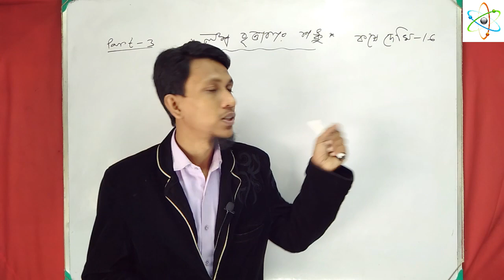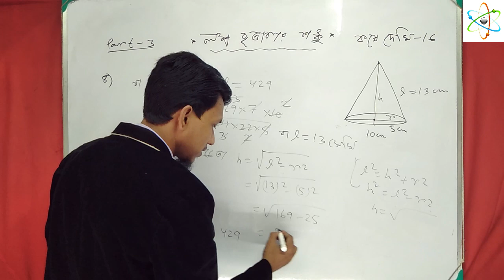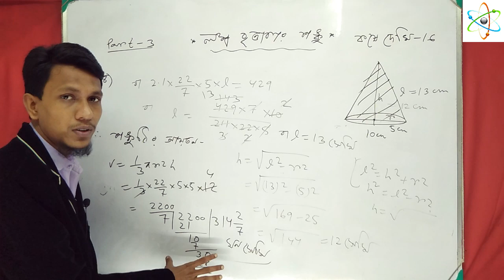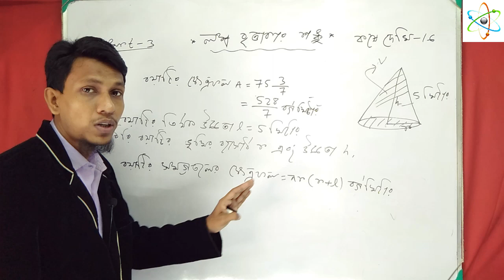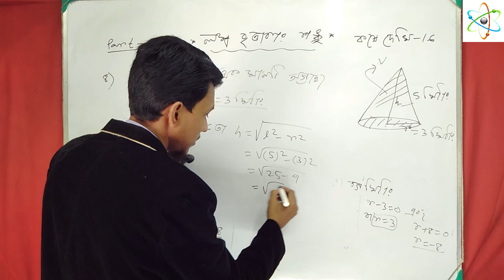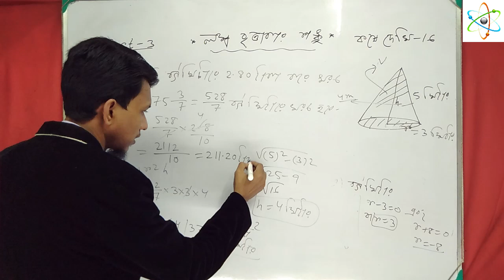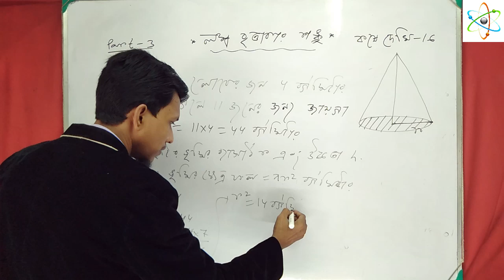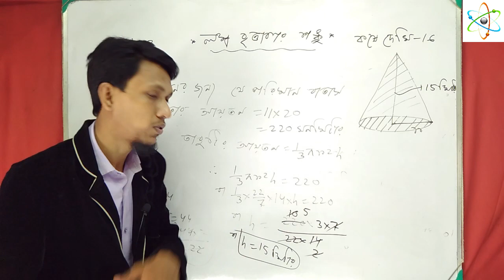Class 10 Math Right Circular Cone in bengali 3 | kose dekhi 16 | Lombo Bittakar Sonku |Basic Concept